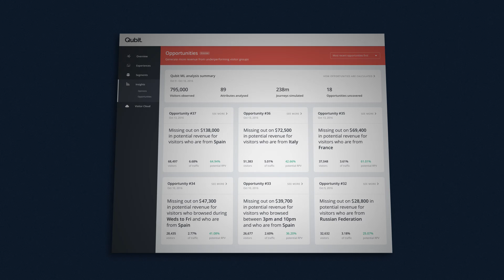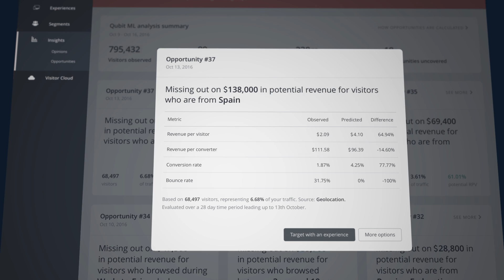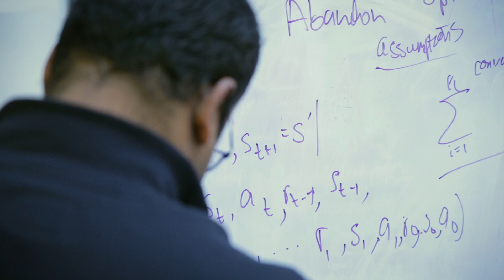Introducing The Qubit Machine Learning Engine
Boost your Revenue per Visit by 15% with Qubit + Coveo

Bud Goswami, Lead Data Scientist at Qubit introduces Qubit ML and 'opportunity mining'

We've announced the deployment of our machine learning engine as part of our industry-leading digital experience management (DXM) platform.

Built on the new Qubit ML engine, “opportunity mining” empowers marketers by automatically identifying and prioritizing customer groups by their largest revenue opportunities, using predictive analytics and cutting-edge unsupervised machine learning methods.

These customer groups, or segments, are surfaced to Qubit users in priority order, ready to deliver highly relevant and personalized digital experiences. With these predictive capabilities, organizations can now focus on the segments that warrant the most attention, rather than randomly engaging specific customer segments with meaningless experiences.